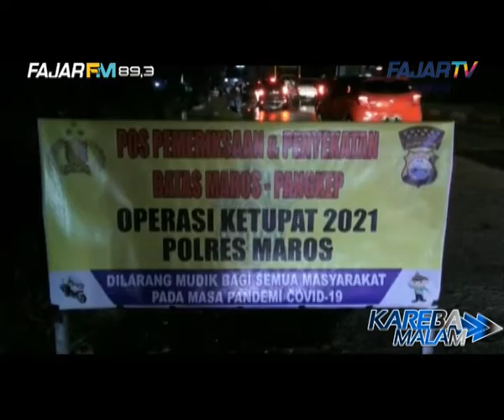Penyekatan Mudik Lebaran, 100 Unit Kendaraan Diputar Balik di Perbatasan Maros - Pangkep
Sebanyak 100 unit kendaraan yang didominasi kendaraan pribadi roda 4 diminta untuk putar balik ke daerah asal pada kegiatan penyekatan mudik lebaran diperbatasan Maros – Pangkep.